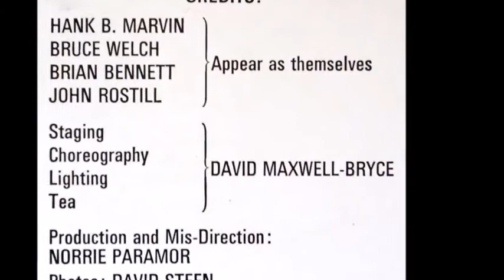The Shadows Benno-San - Alternative Mono Version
Brian Bennett's 12 bar drum part varies in rhythm and its sound